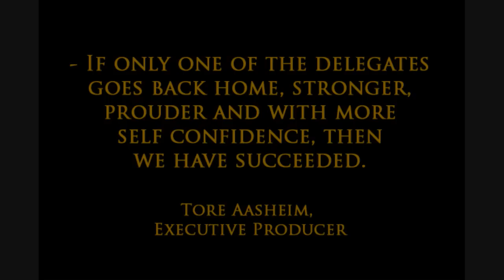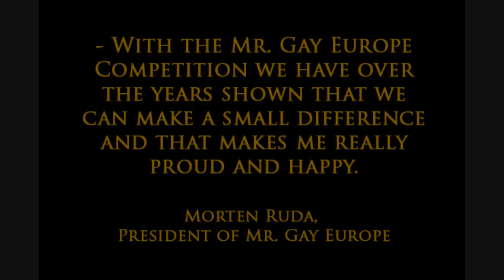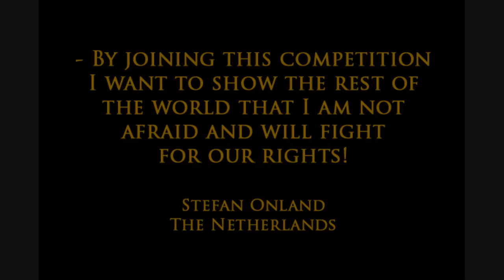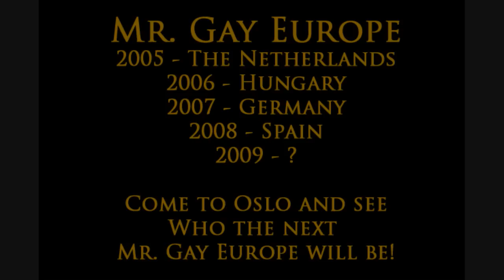Mr Gay Europe 2